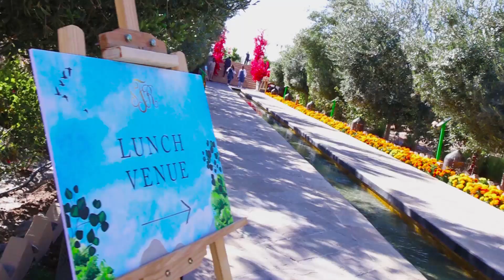WEDDING ANNIVEESARY LUNCH @ ANANTARA HOTELS RESORTS & SPA